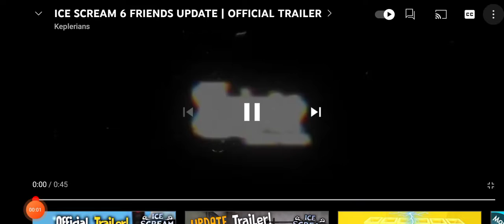Ice Scream 6 Update Trailer